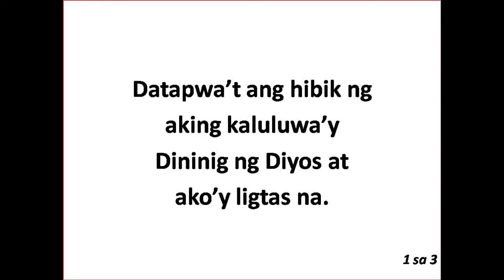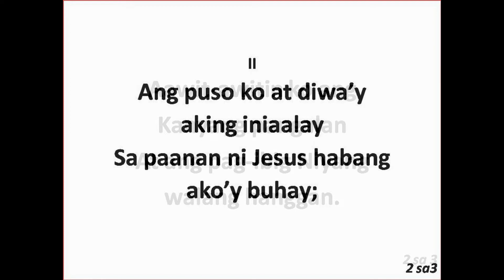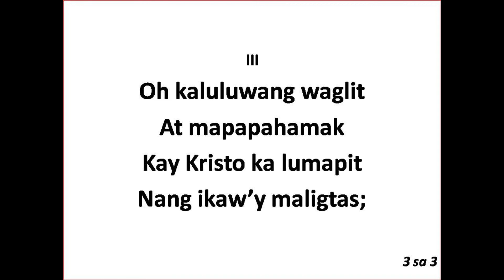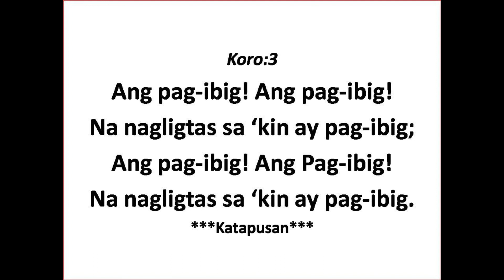042 Ako ay nariwara sa pagkakasala